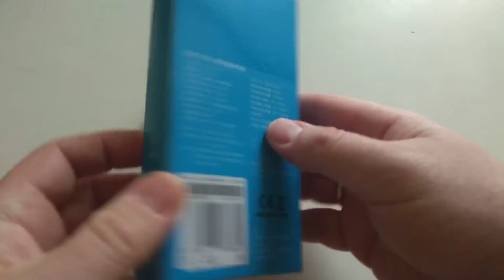GEARBEST Original Xiaomi Redmi AirDots Wireless Bluetooth Headset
Original Xiaomi Redmi AirDots Wireless Bluetooth Headset